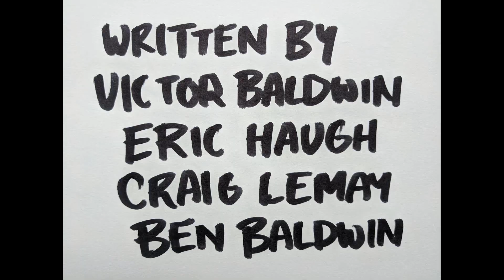"American Beer" by Amateur Night at Club Stupid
Listen, I'm just gonna lay it all out.  I love beer.  American beer.

Happy Fourth.

Love,
Am Night